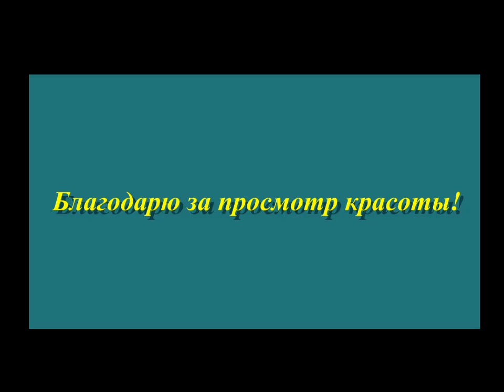Стеклянные скульптуры. Jack Storms.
Скульптуры из стекла Джека Стормса (Jack Storms)

Выразить благодарность и оказать помощь каналу:
Кошелек Яндекс Деньги (Ю-мани):  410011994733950
Карта VISA: 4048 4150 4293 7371
Карта МasterCard:  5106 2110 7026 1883

В ролике использованы фрагменты видео
и использована музыка The Orchard Music "The Temple Of Secrets - World Tribe"

Спасибо Вам за просмотр, участие и эмоции!